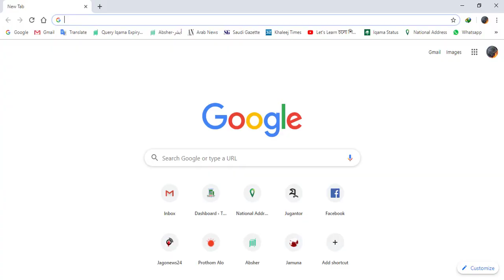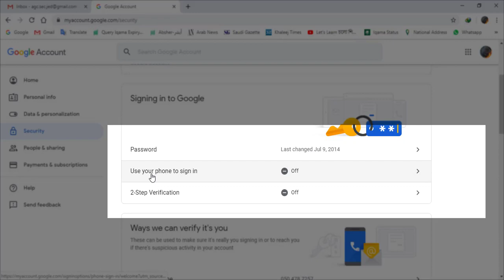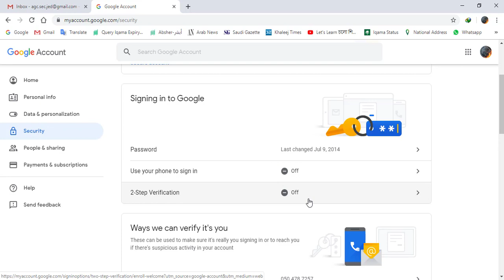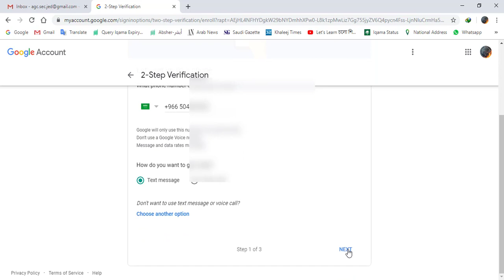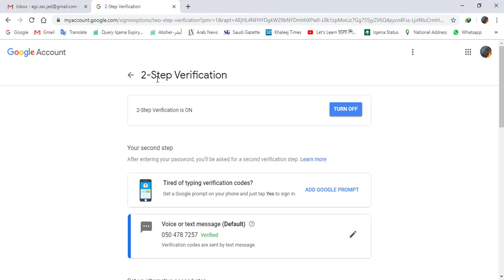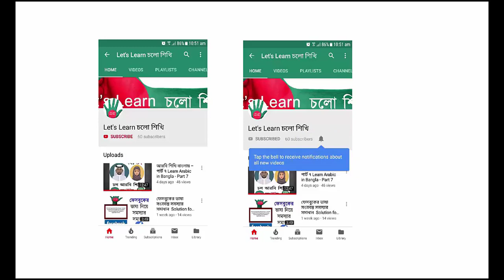জিমেইল নিরাপদ রাখার উপায় Make your Gmail account more SECURE! - Two step verification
ভিডিওটি ভাল লেগে থাকলে লাইক ও কমেন্ট করতে ভুলবেন না!

"দেশকে ভালবাসুন; নিঃস্বার্থে"

ভাল থাকুন, অপরকে কে ভাল রাখুন।

সৌদি-কুয়েত-ডুবাই-কাতার আউট পাস